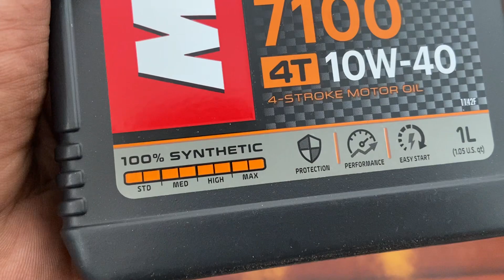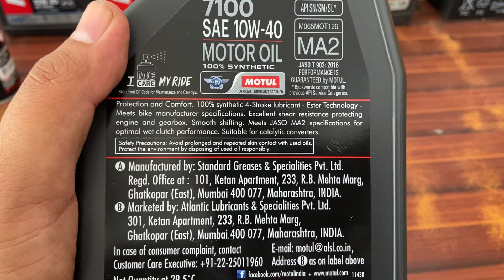2023 Motul 7100 10w40 Engine Oil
2023 Motul 7100 10w40 Engine Oil